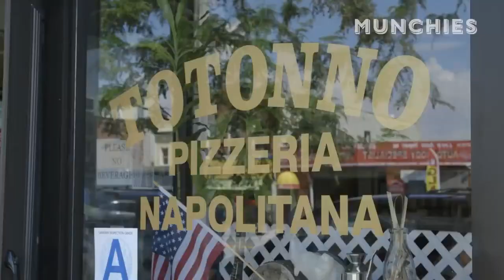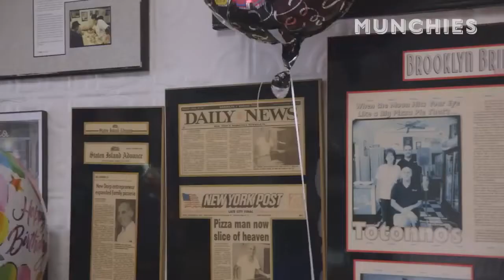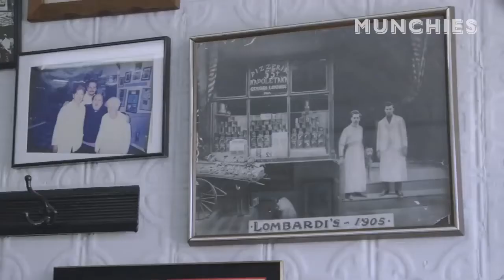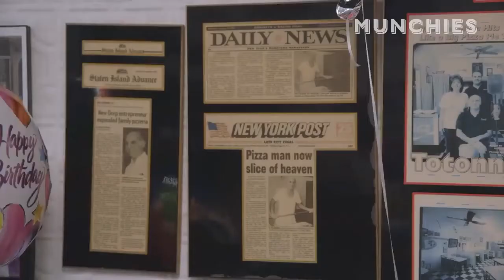Totonno's of Coney Island, Brooklyn, New York.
World famous pizzeria Totonno's of Coney Island, located on Neptune Avenue in Coney Island, Brooklyn, New York City. The very best pizza in the USA!